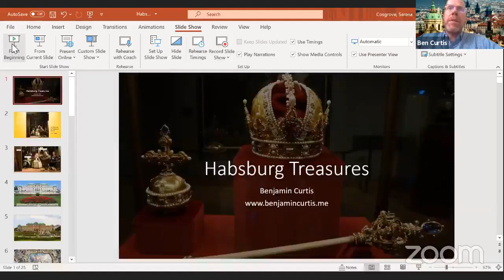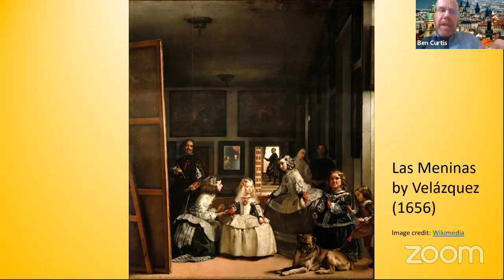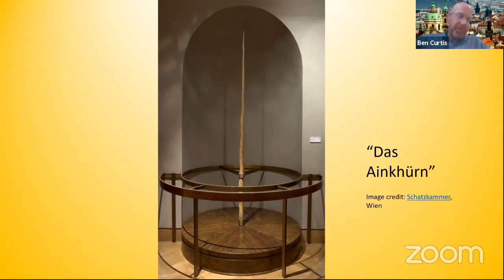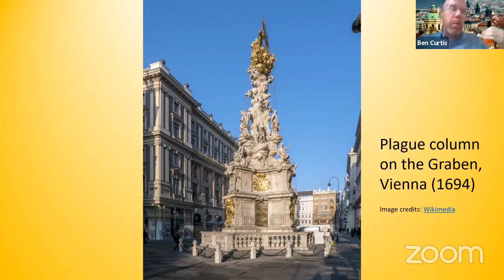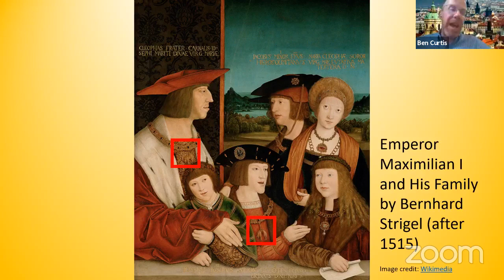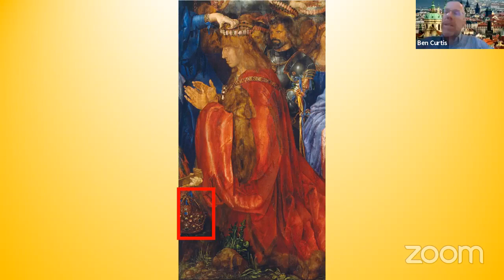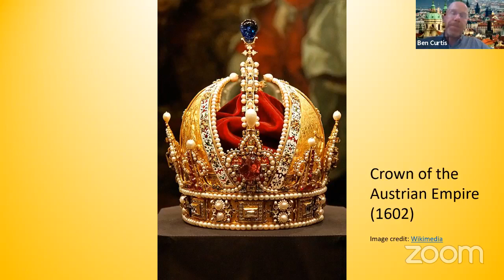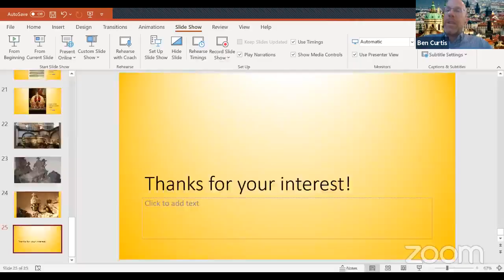GCBC Bonus | April 19, 2021 | The Artistic Treasures of the Habsburgs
Moderator: Ben Curtis
Host: Trish Feaster

Ben Curtis, author of *The Habsburgs: The History of a Dynasty* presents some of the most impressive artistic treasures of the centuries-long Habsburg era.

Join Ben and Trish and be part of the conversation. Share your questions, comments, and reactions. We love audience participation.

To learn more about GCBC, visit our GC Book Club There you'll find a link to the information about Ben's book as well as our previous GCBC selections.